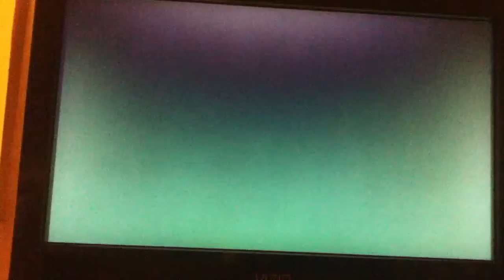Sf3rd strike akuma ultra 3 combos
Combos